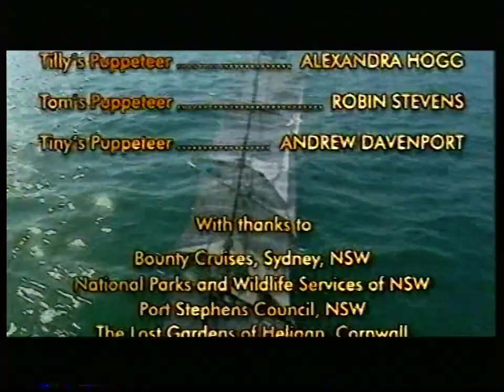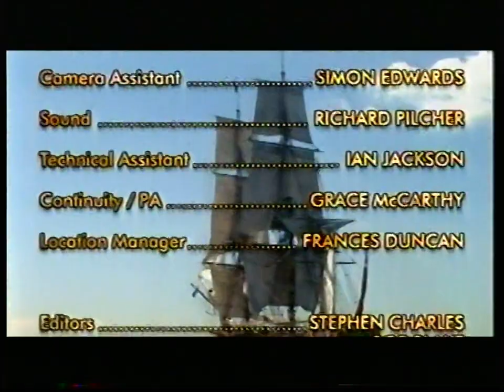Tots TV: Big Treasure Adventure • Direct-to-Video Special • 1997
Setting off on a sea adventure - the trio, Captain Tom, Tilly the Lookout and Sailor Tiny are in disbelief when they witness a treasure map, leading from a sea adventure, to a journey to find and acquire the treasure!